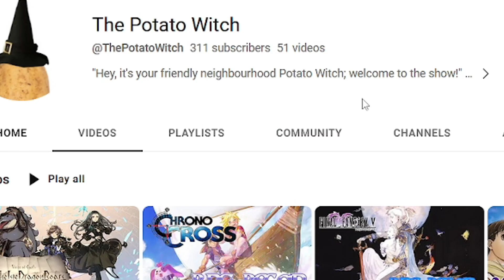The Most BEAUTIFUL Indie Games | Top 5 Indie Games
In this top 5 indie game video we're looking at the games with the best art styles!

Thank you so much to  @ThePotatoWitch   for helping me edit the script

00:00 Intro
00:22 5
02:34 4
04:18 3
06:08 2
08:15 1